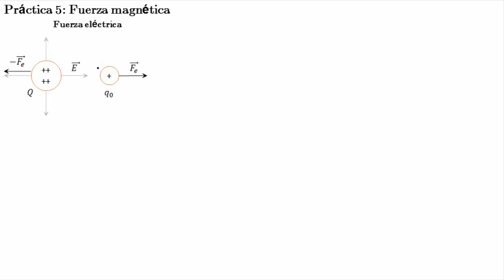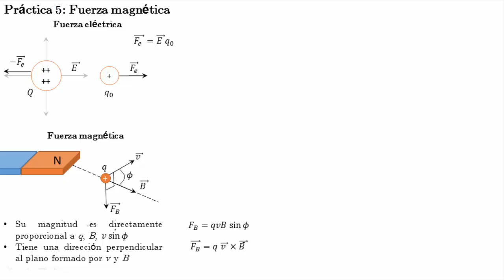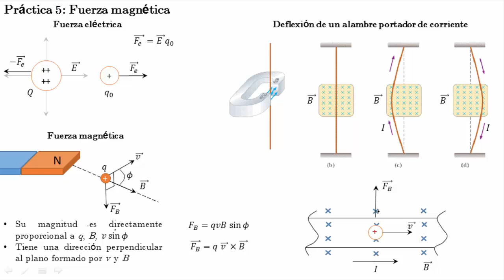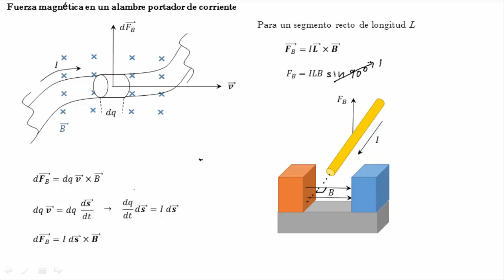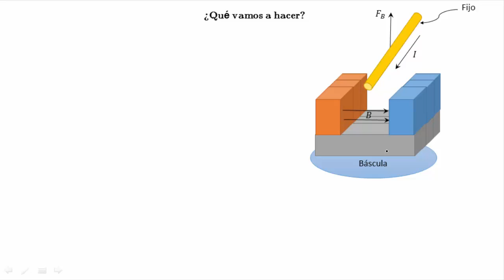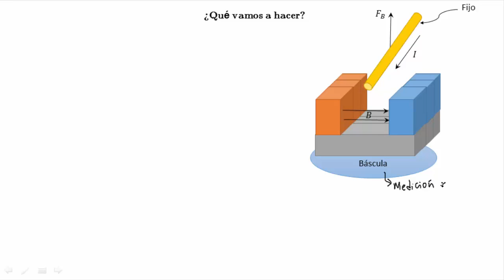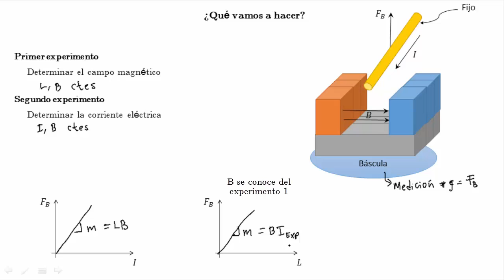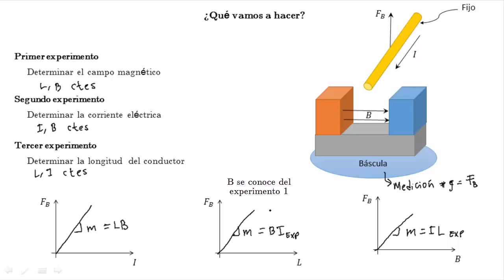EyM: Práctica 5 (Fuerza Magnética)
Suban la calidad del video, por lo menos a 480p

1.- Analogía con fuerza eléctrica  0:08
2.- Características de la fuerza magnética  0:47
3.- Deflexión de un alambre portador de corriente  2:04
4.- Fuerza magnética sobre un conductor portador de corriente  3:28
5.- Fuerza magnética para un conductor recto  4:53
6.- Indicaciones de la práctica  5:56